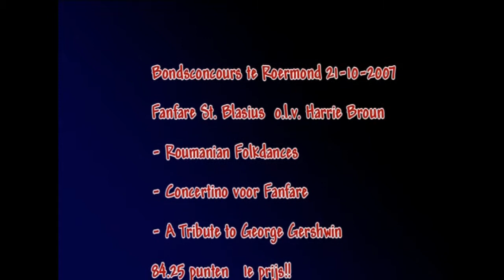A tribute to Gershwin 20071021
Bondsconcours Fanfare St. Blasius, Roermond, 21 oktober 2007.